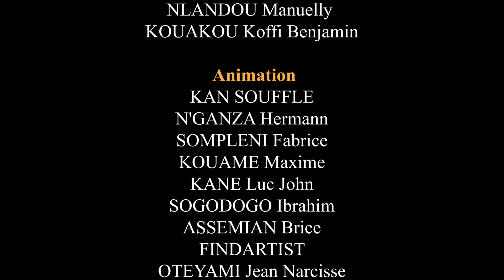Permis de conduire - La blague du jour